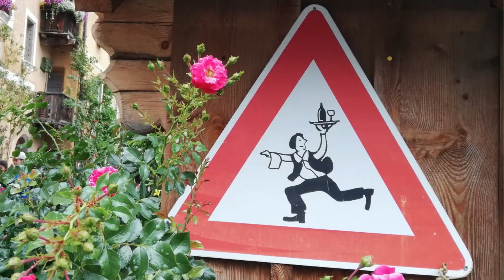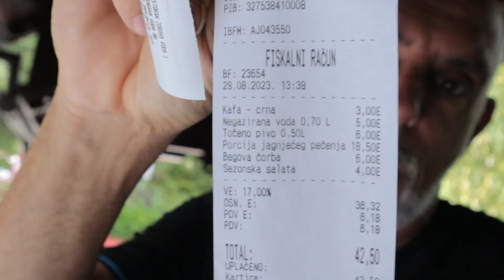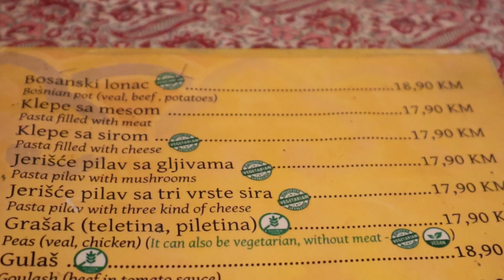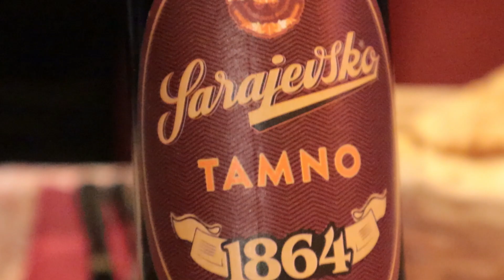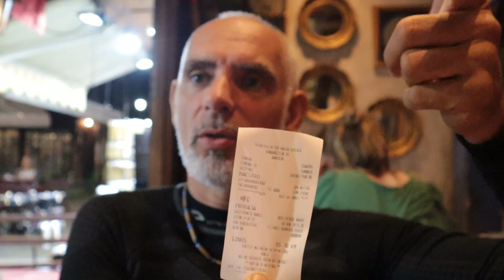Sulla strada VERSO SARAJEVO... Ep 7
Dopo una notte particolarmente difficile per il Boss, ci trasferiamo da Mostar verso Sarajevo e troviamo un ristorante con una griglia veramente assurda. Poi cena a Sarajevo vecchia.

Abbiamo mangiato da
Nanina kuhinja
Kundurdžiluk 35 - Sarajevo

Il ristorante della griglia non ricordiamo come si chiama, ma lo trovane prima di Jablanica sulla destra andando da Mostar a Sarajevo (c'è solo una strada percorribile)

Abbiamo dormito qui
Plaza Apartments
Vrbanjuša 9 - Sarajevo

Se ti è piaciuta qualche ATTREZZATURA da CUCINAche hai visto, la trovi qui

Se ti è piaciuta qualche ATTREZZATURA da VIAGGIO che hai visto, la trovi qui

Se ti è piaciuta qualche ATTREZZATURA da VIDEO che hai visto, la trovi qui

Per la sigla: Golets - Slaves di Blackbird